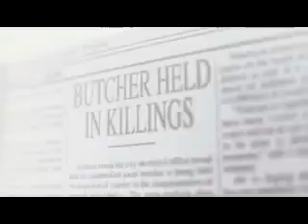Midnight Meat Train (2008)*NEW* Trailer HD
Leon Kauffman (Bradley Cooper) has big dreams about becoming a famous photographer, but he still has a lot more pictures to take before anybody takes him seriously. While looking for some gritty shots on the subway, Leon snaps some photos of a serial killer (Vinnie Jones) dispatching his latest victim. Then, returning night after night while the murderer claims more bodies, Leon hopes to figure out the killer's motives and to see where he's taking the corpses.

Status: Upcoming (wide)

Genre(s): Horror